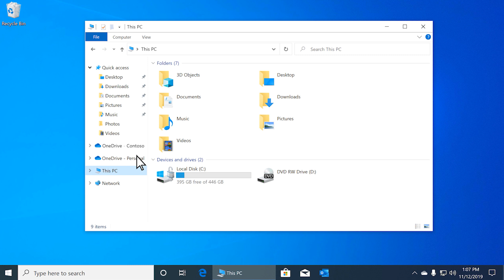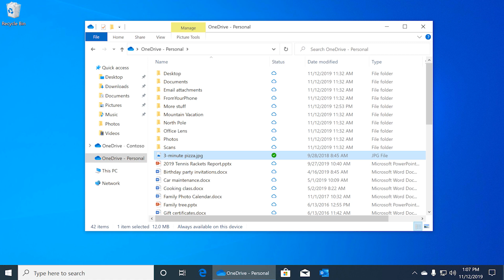Use Storage Sense to manage disk space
Share files and folders with Microsoft 365 Business